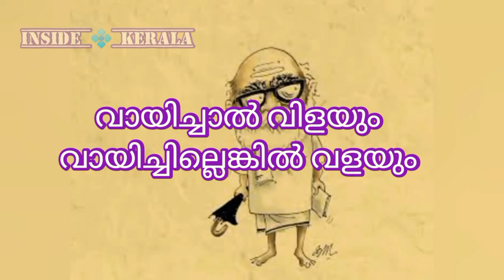വായന ദിനം കുറിപ്പ് / പ്രസംഗം vayana dinam prasangam || kuripp||p n panikkar kunjunni mash || June 19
Malayalam prasangam
English subtitles
June 19 world reading day
today's readers tomorrow's leader👍👍 trending meaning full quote
vayana dinam quizzes
reading day quizzes
vayana dinam poster
vayana dinam June 19
p n panikkar quiz
vayana dinam quiz
Malayalam prasangam vayana dinam
English speed in world reading day
vayana dinam kuripp
vayana dhinam